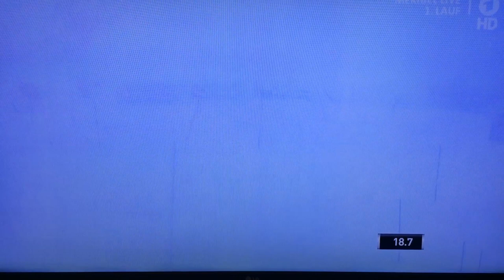Ski 2015 Julien Lizeroux Purzelbaum fail @ Start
Julien Lizeroux failed @ Start, but he ended it like a Hero!
Song by Annibale e i cantori moderni - Trinity (Django OST)